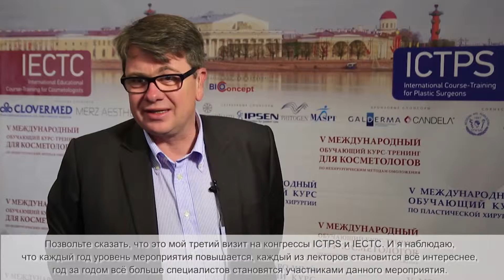IECTC-2015 Интервью Доминика Маларда, Франция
Доминик Малард
генеральный директор и владелец компании 1st Surgi Concept

С 5 по 7 июня 2015 года в Санкт-Петербурге прошел V Юбилейный Международный Курс-тренинг для косметологов по не хирургическим способам омоложения.
Мероприятие привлекло большое количество участников: проведенные 5-7 июня этого года Курсы по косметологии и хирургии посетили более 1400 специалистов из 68 регионов России и 13 стран мира. В научной программе двух курсов (по хирургии и по нехирургическим методам омоложения) приняли участие более 130 докладчиков из России, Казахстана, Украины, Израиля, Италии, США, Южной Кореи, Сербии, Германии, Коста-Рики, Нидерландов.